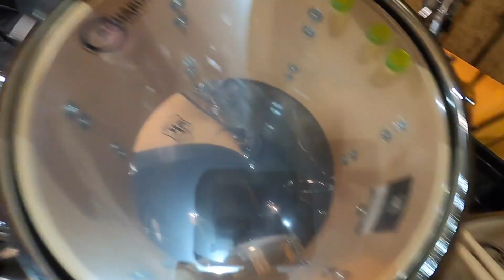Session Vlog #1: BTS Chordozora x Murat Diril Cymbals Recording Session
I want to thank Jesus for His never-ending grace, the people at Chordozora Anugerah Perkasa (Ko Fandy, Ko Andy), Murat Diril Cymbals and everyone else involved in the making of the videos.

Last but not least, I hope you have a nice day!
God bless!